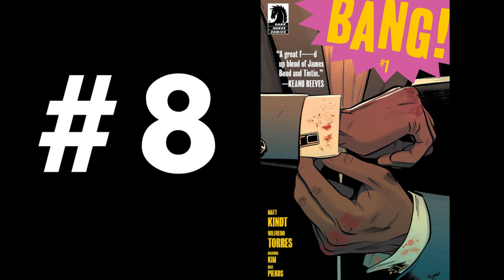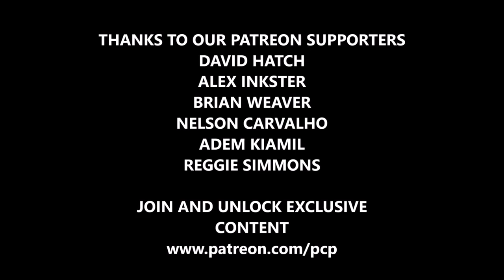Top 10 Comics Books of the Week - 02/19/20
Rockin' Robbie Billups reveals his Top 10 Comics for New Comic Book Day! What are your favorite comics this week?